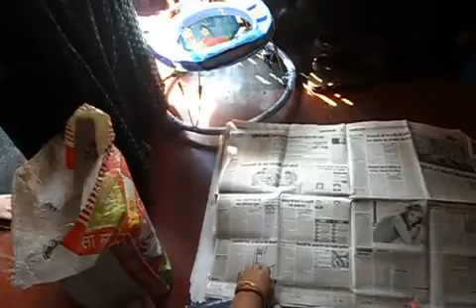packet maker is open paper for making packet